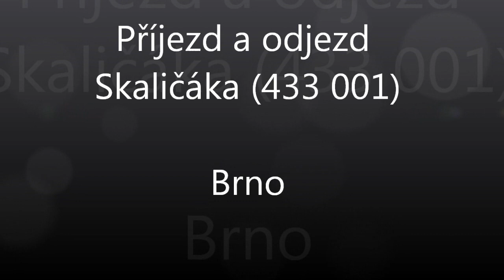Příjezd a odjezd Skaličáka, Brno hl. n.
Skaličák (433 001) na Mikulášské jízdě do Oslavan.
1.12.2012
Brno